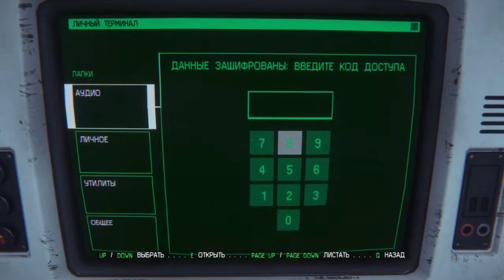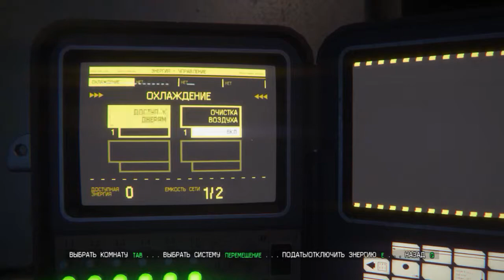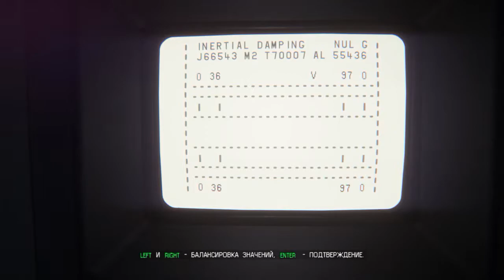Alien: Isolation # 13 Да начнется охота (HARD)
Ну что.., деваться некуда, нужно действовать. У нас есть план,  попытаемся устроить западню для Чужого, что из этого выйдет, увидим..